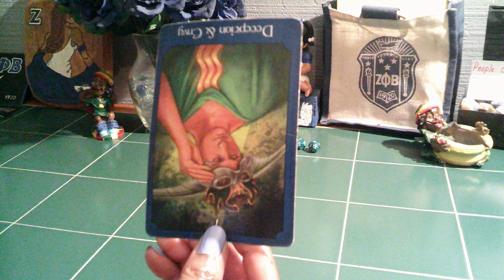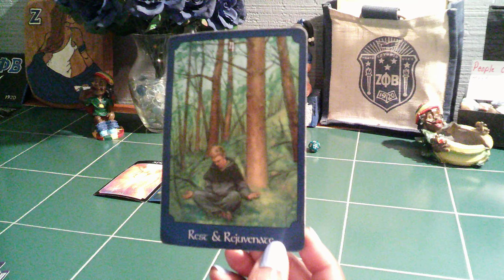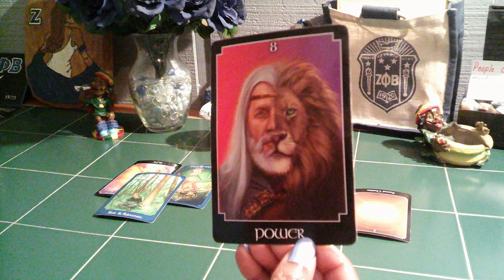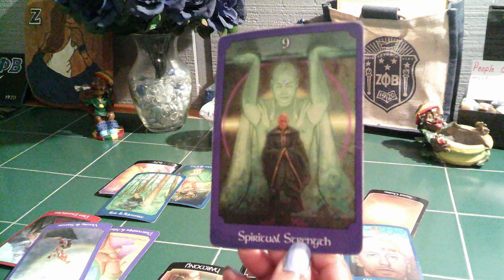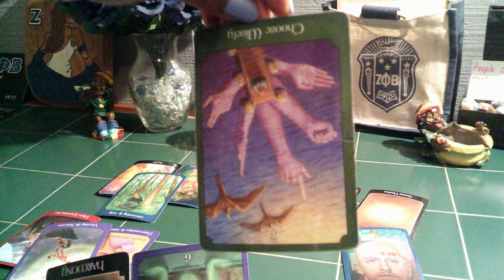PISCES & WATER SOMEONE WAS JUGGLING YOU AND A 3RD PARTY NOW REGRETFUL FOR THEIR DECISION